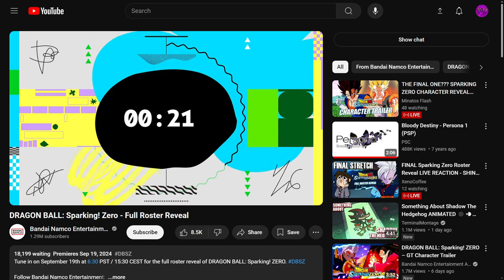Dragon Ball Sparking Zero Full Roster Reaction. They cooked.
This reveal was absolutely nutty.